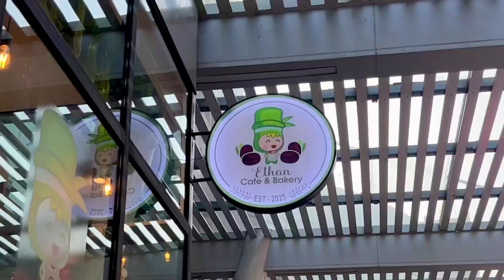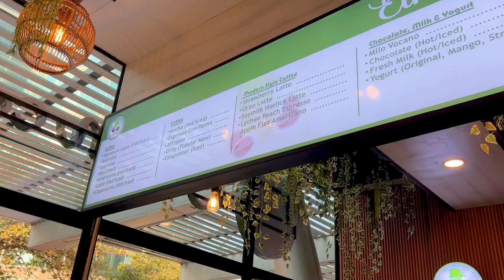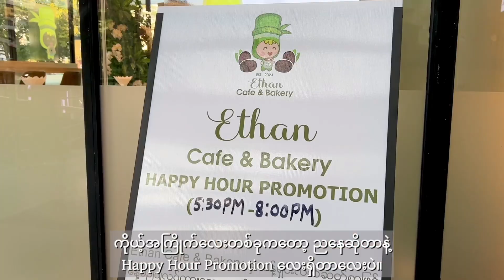A New Cafe To Chill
This place recently opened around the spot i usually hang out so I decided to try it. Here is my honest experience / review.

Restaurant 📍- Ethan Cafe & Bakery